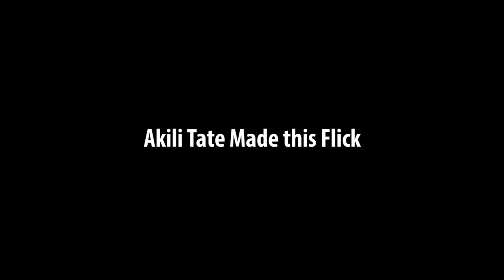BTS Shots by Perk Photoshoot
Tate goes behind the scenes to film Shots by Perks photoshoot.